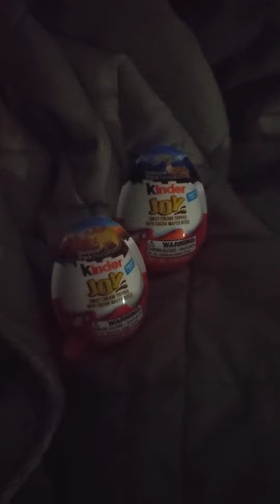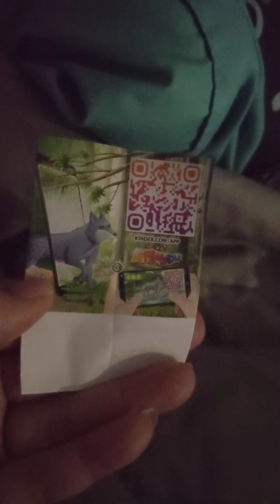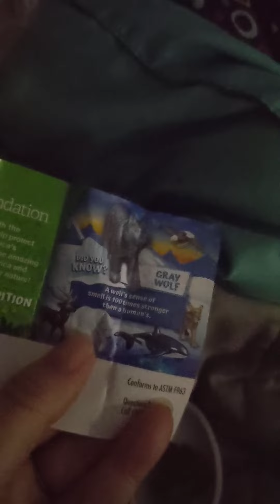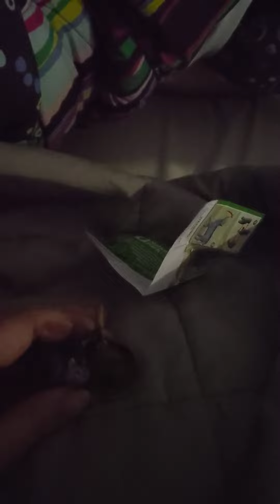Kinder Joy: National Park Edition! WOW!!!